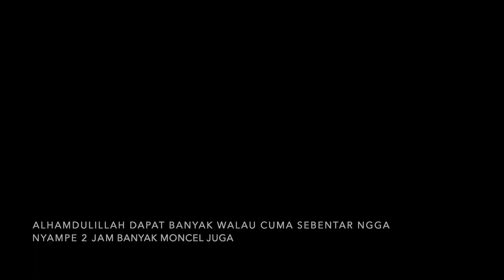KETEMU SARANG IKAN NILEM ASAL UMPAN JATUH LANGSUNG STRIKE!!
Trip mancing kali ini mancing dasaran dengan target gurame dan masheer dan ternyata ketemu spot ikan nilem (Osteochilus vittatus) dibawah kekayuan yang jumlahnya mungkin ratusan ikan nilem ada dibawah kayu dan langsung rombak pancing menggunakan senar kecil dan mata kail kecil untuk target ikan nilem, dan Alhamdulillah ngga nyampe 2 jam sudah dapat 10 ekor dan banyak juga yang moncel. Simak video selengkapnya. Semoga terhibur.

Mainline PE 1
Leader 0,12 Pakai sinker
Umpan Irisan Buah Kelapa Sawit kecil-kecil

Salam Satu Hobi!! Hobi Mancing!!